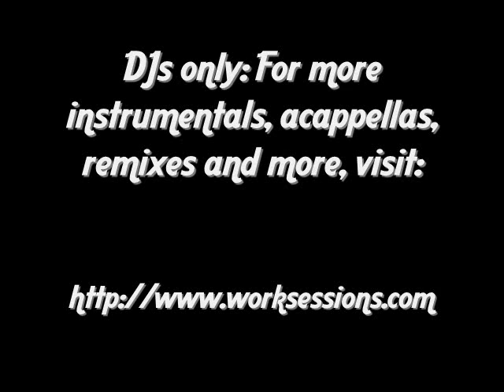T Boz - Touch Myself Instrumental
T Boz - Touch Myself Instrumental Hip Hop Rap R&B Mp3 Songs DJs Free Remix Music Promotion Album Karaoke Lyrics Pictures MySpace New